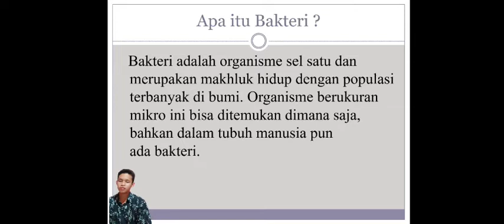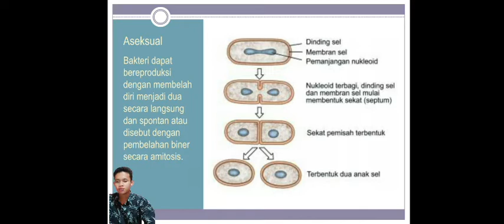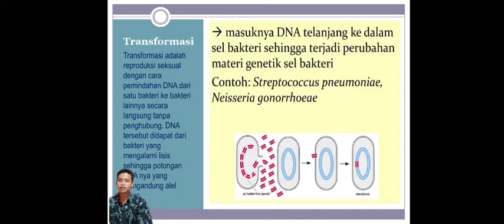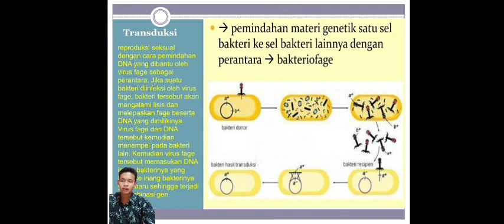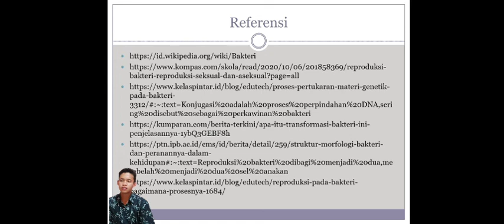Prinsiples Of Bacterial sex